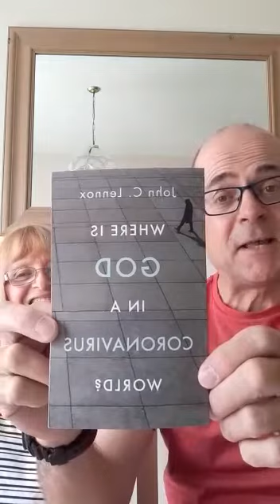This Time Tomorrow with Ewen and Karen